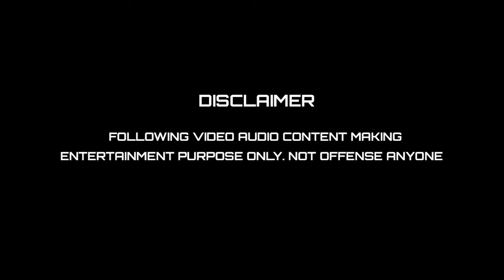உரிமையை விட மரபு தான் முக்கியம் I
உரிமையை விட மரபு தான் முக்கியம் I FELIX VS BALU MARANA TROLL#pmkbalu#pmkbalutroll